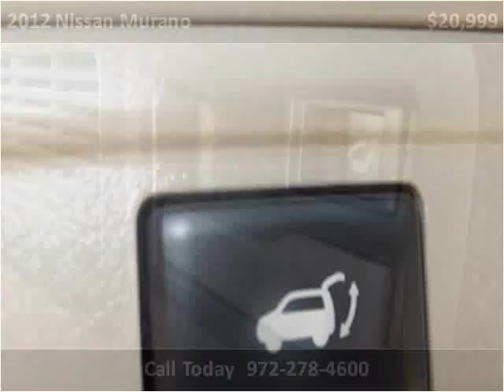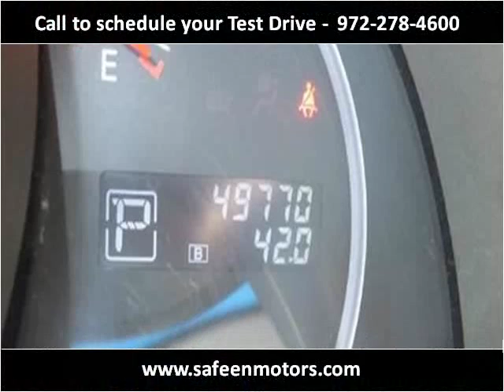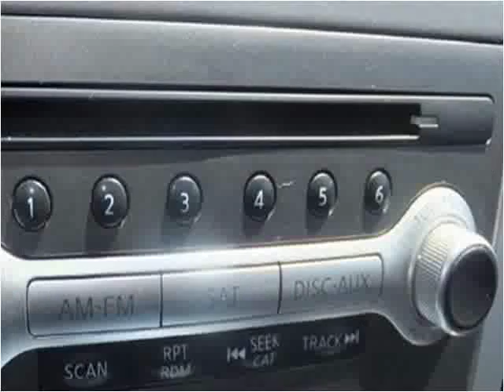2012 Nissan Murano Used Cars Garland TX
This 2012 Nissan Murano is available from Safeen Motors.